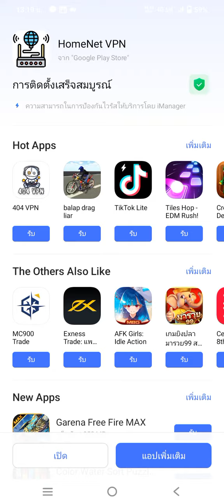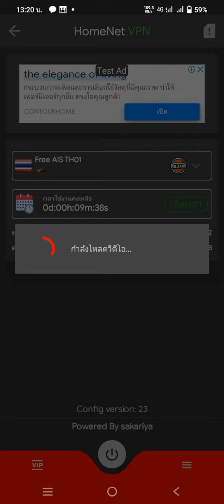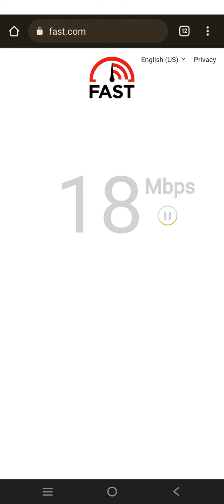วิธีเพิ่มความเร็วเน็ต Ais โปร 1-4Mb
- จำเป็นต้องมีโปร 1-4Mb
- ติดตั้งแอป HomeNetVPN ใน PlayStore
- เปิดแอปและอัพเดทไฟล์
- เลือกใช้งานไฟล์ที่มีชื่อ Free AIS
- กดเชื่อมต่อเพื่อเพิ่มความเร็วเน็ต
อย่าลืมกดเพิ่มเวลาด้วยครับเพื่อใช้งานอย่างต่อเนื่อง